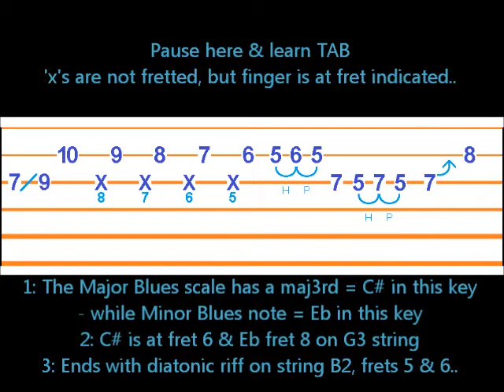country riff 1 chromatic blues